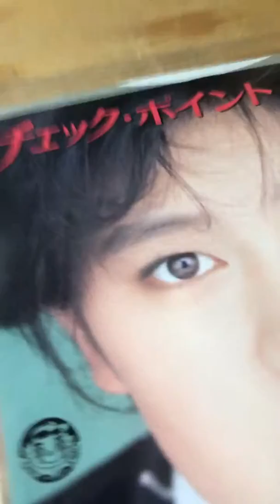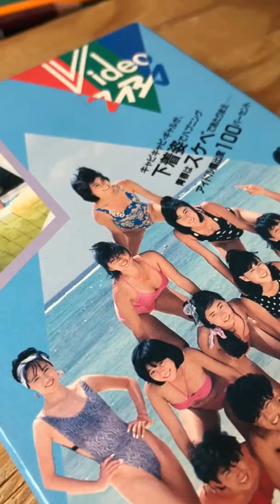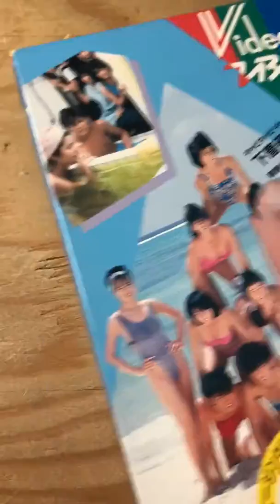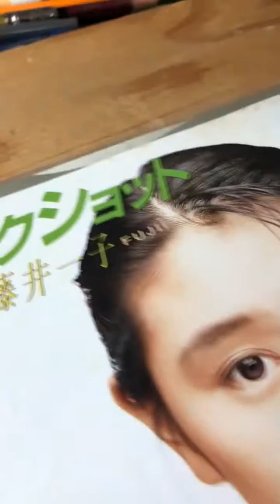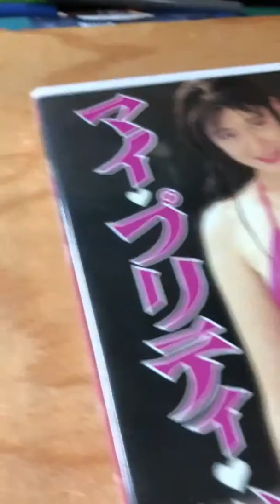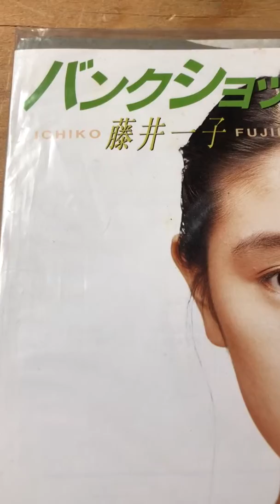好みのアイドルを語ってみた件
■マイ・プリティ・ドール 藤井一子 [DVD]

■夏・体験物語2 DVD-BOX

■ベスト~ALL THAT ICHIKO